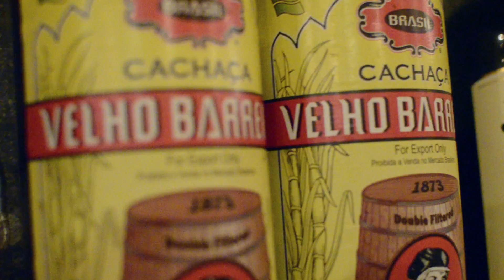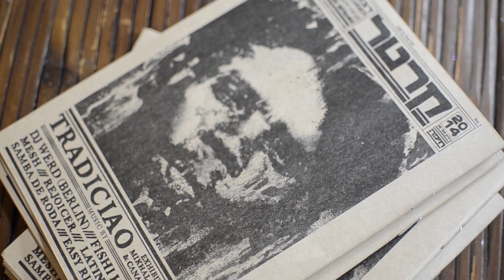Tradição - Capoeira Angola at The Kartel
A document of the Capoeira Angola event with Grupo Semente Do Jogo De Angola Haifa. An exhibition by Mikhal Bellahsen & Canario.